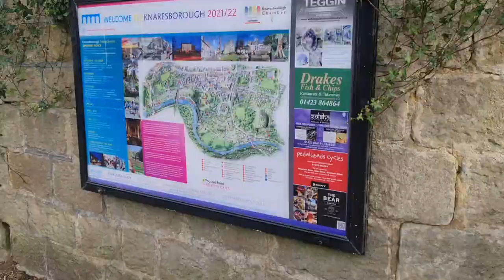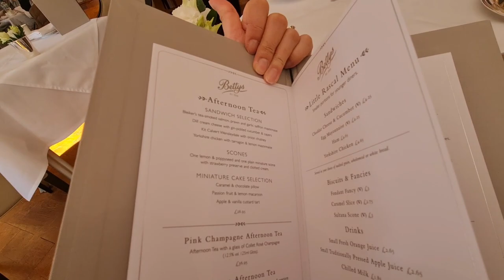KNARESBOROUGH, HARROGATE VLOG | TRAVEL VLOG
Hi everyone, it's me Cindy and welcome back to my CindyRella Journey video. It's a weekend getaway for us to celebrate our 5th Wedding Anniversary or mini holiday.

Today is our last day here in Harrogate, we went to a small town named Knaresborough. They are famous because of Knaresborough Viaduct and the Mother Shipton's Cave unfortunately they are still close so we haven't been visit the place.

The next day, we went back to Harrogate to visit my favourite Afternoon Tea place which is Betty's Tea Room. I always love that place, good ambiance, good food, good service and good value for money. We also visited a nice Japanese restaurant called Domo Japanese Cuisine. The food was really good but the service is quite weird. Also, we visited Jollibee Leeds which is so dissappointing for the food, not going back again.

Over all, we both really enjoyed this mini break / wedding anniversary holiday treat. Happy to go back again.

Betty's Tea Room
Address : 1 Parliament Street Harrogate HG1 2QU

Knaresborough
Address : River Nidd, Pateley Bridge, Knaresborough Harrogate HG3 5AR

Domo Japanese Cuisine
Address : 8 Montpellier St, Harrogate HG1 2TQ